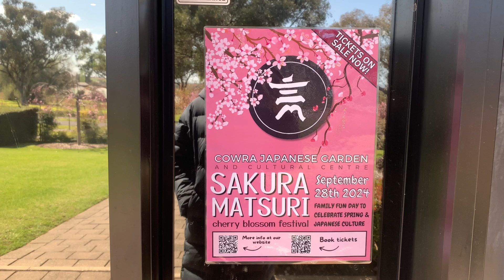Cowra Japanese Garden/काउरा जापानी उद्यान in Australia (ऑस्ट्रेलिया)